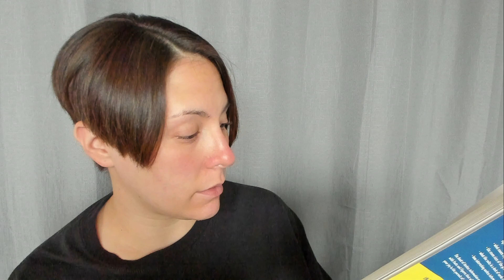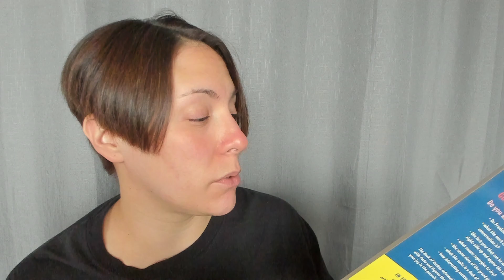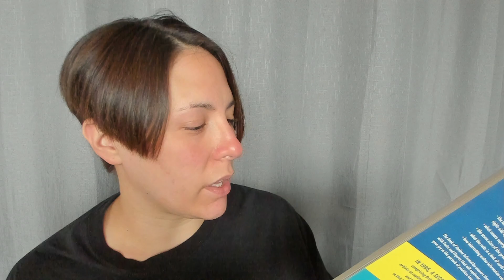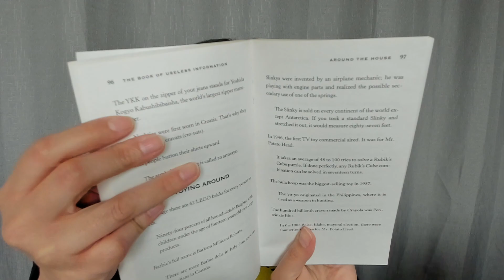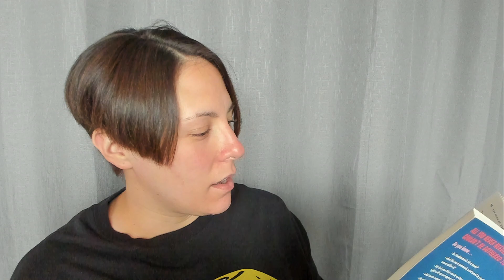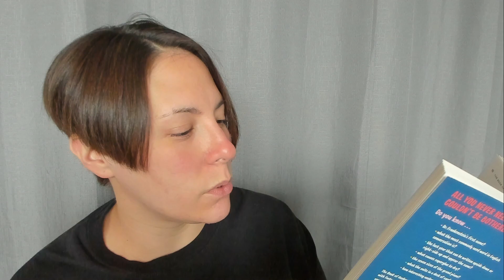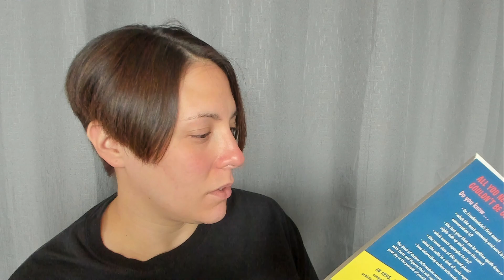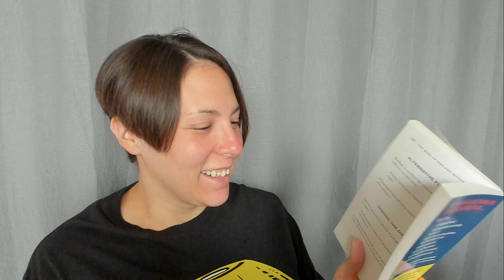ASMR | Reading You Useless Information and Facts (Soft Spoken)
This is just another video where I read to you about useless information and facts that no one really needs to know. This video includes tapping sounds, page turning and soft spoken reading. I hope you enjoy it!